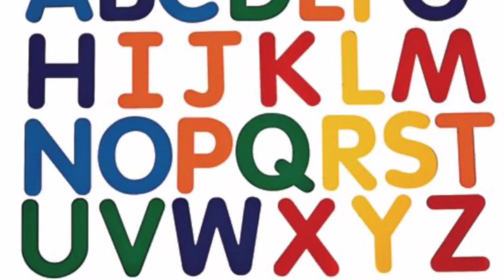Animal Alphabet Rap Song | ABC English alphabets for kids with Animals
This song is written & sung by The Tiger Twins!

A is for Alligator with great big jaws.
B is for Bear with big furry paws.
C is for Crocodile who’s really big.
D is for Dog who really Likes to dig.
E is for Elephant who is big and strong.
F is for Flamingo who’s neck is long.
G is for Gorilla who’s completely black.
H is for Horse with a saddle on his back.
I is for Impala who an jump really high.
J is for Junglefowl who can not fly.
K is for Koala with an adorable face.
L is for Llama who you can’t beat in a race.
M is for Monkey who swings in the trees.
N is for Nightingale who sings in the breeze
O is for Octopus with arms of eight.
P is for Penguin with a waddling gait.
Q is for Quail with a feathery plume.
R is for Rhino who can really zoom.
S is for Snake who slithers around.
T is for Tiger who can leap off the ground.
U is Urial with reddish-brown fur.
V is for Vicuña who is just a blur.
W is for Wolf who doesn’t like to be alone.
X is for X-Ray Fish you can see their backbone.
Y is for Yak with very long hair.
Z is for Zebra a lot of stripes they wear.
That’s all the time we have, we got to go.
Try to remember all the animals you know.
This is the animal alphabet rap song for kids